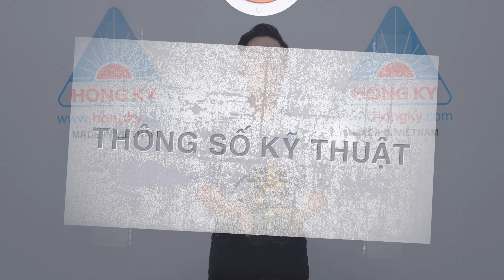Máy hàn que điện tử HK 160A - Made in Vietnam| Dùng trong gia đình, tiết kiệm điện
Máy hàn điện tử HK 160A được Hồng Ký nghiên cứu và sản xuất ngay tại Việt Nam. Máy nhỏ gọn với trọng lượng 4.6kg, dễ mang vác di chuyển. Được thiết kế công suất phù hợp để sử dụng trong gia đình, xưởng cơ khí nhỏ.

Máy hàn điện tử Hồng Ký HK 160A sở hữu nhiều ưu điểm vượt trội, mang lại hiệu quả cao trong quá trình làm việc:

- Chức năng Mồi lửa nhanh Hot Start: Khi chạm que hàn để mồi lửa máy tự động tăng cường dòng điện cực đại giúp dễ dàng mồi lửa và mồi rất nhạy. Đặc biệt giúp hàn tốt trong các điều kiện vật liệu ẩm, que hàn ẩm, bề mặt vật liệu không sạch.

- Chức năng tự động bù hồ quang Arc Force: Trong suốt quá trình kéo que hàn sẽ bị ngắt quãng hay bị dính que, máy sẽ tự động cung cấp một dòng điện cực đại để bù hồ quang. Arc Force hỗ trợ ổn định hồ quang, ngăn hồ quang bị ngắt quãng trong khi hàn tạo đường đều đẹp, chống dính que hàn.

- Tiết kiệm điện hơn hẳn so với máy hàn que truyền thống

- Hàn dễ dàng, ai cũng có thể sử dụng.

- Lắp ráp nhanh chóng, vận hành đơn giản nhờ thiết kế ngoại quan dễ nhìn.

Qúy khách hàng quan tâm sản phẩm, hãy gọi ngay cho chúng tôi qua hotline: 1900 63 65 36. Chúng tôi sẽ tư vấn, giải đáp tận tình để quý khách chọn được sản phẩm phù hợp nhất.

Công ty Cơ khí Hồng Ký - 38 Tây Lân, phường Bình Trị Đông A, quận Bình Tân, TPHCM
Zalo: Hồng Ký